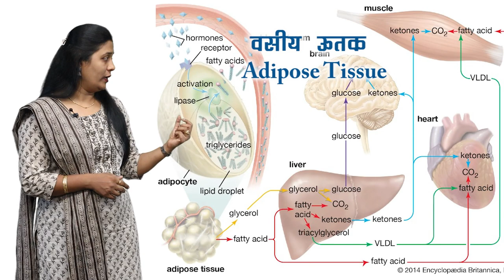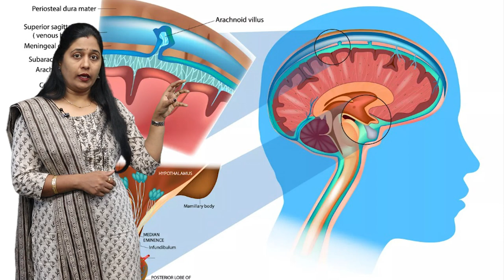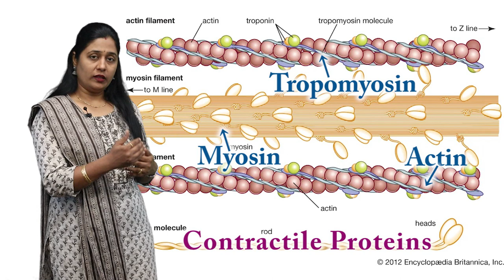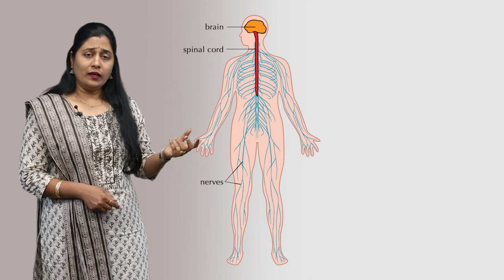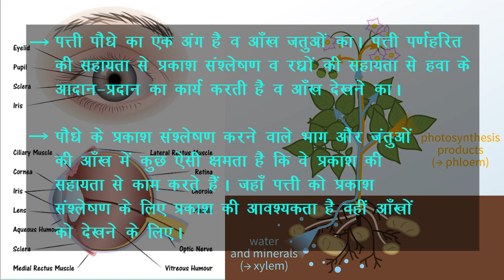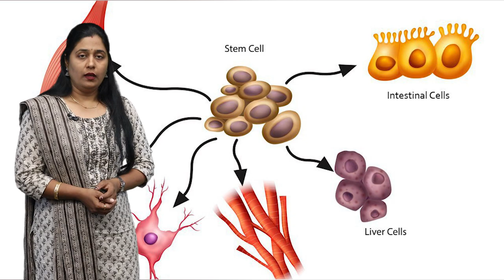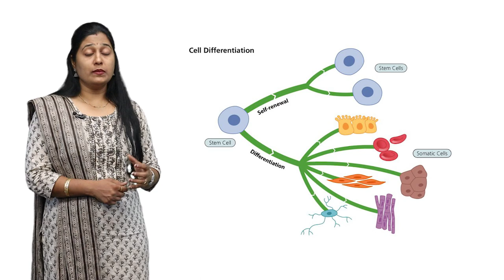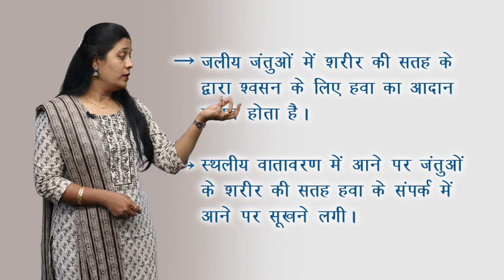CLASS 9th | SCIENCE | CHAPTER 7 | MULTICELLULAR STRUCTURE : TISSUE | बहुकोशिकीय संरचना : उत्तक | NEW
CLASS 9th | SCIENCE | CHAPTER 7 | MULTICELLULAR STRUCTURE : TISSUE | बहुकोशिकीय संरचना : उत्तक | 3